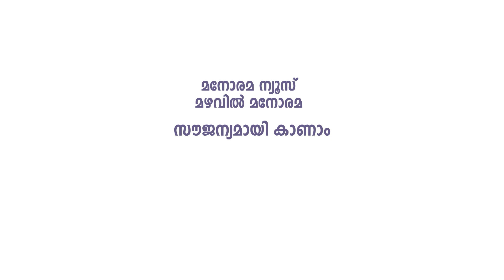Will Vishnu reach 1 Million? | Ningalkkum Aakaam Kodeeshwaran | ManoramaMAX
The very first question stepping over to the 50 Lakhs Rupees on the Kodeeshwaran floor!

Watch Ningalkkum Aakaam Kodeeshwaran Today at 9 pm on Mazhavil Manorama

Ningalkkum Aakaam Kodeeshwaran || Mon - Thu @ 9pm Mazhavil Manorama || ManoramaMAX

Happy Viewing!